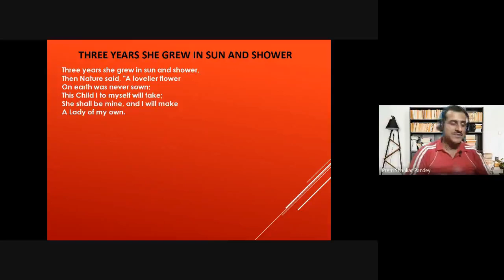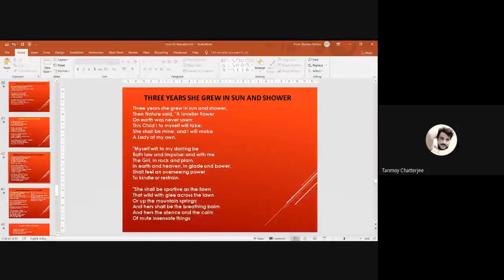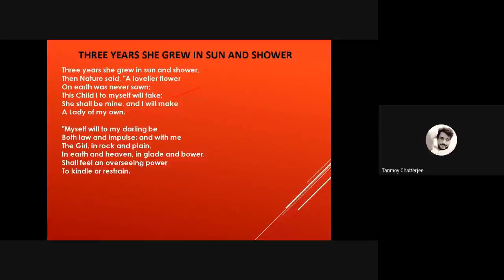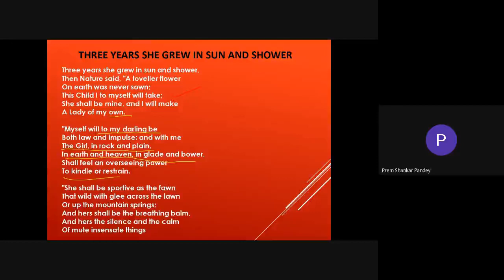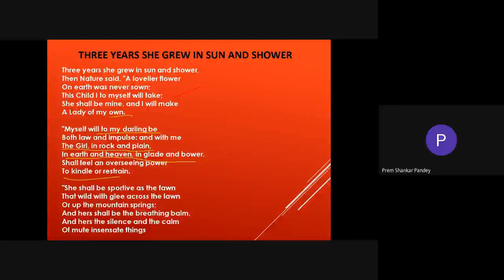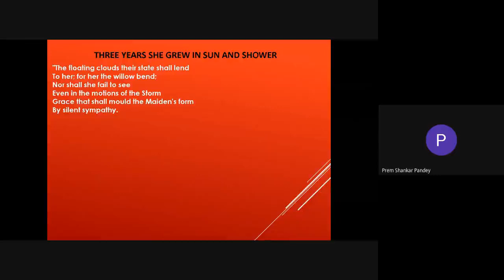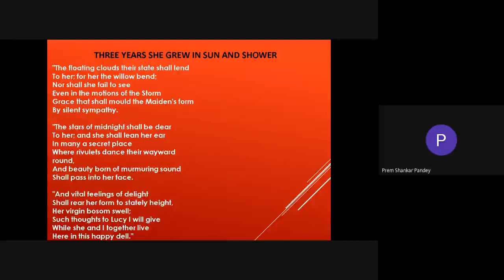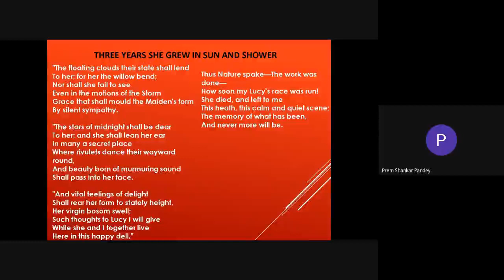Lucy Poems by William Wordsworth Part 4 of 5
This video is the line by line description of the fourth poem of the Collection Lucy Poems entitled "Three Years She Grew in Sun and Shower"